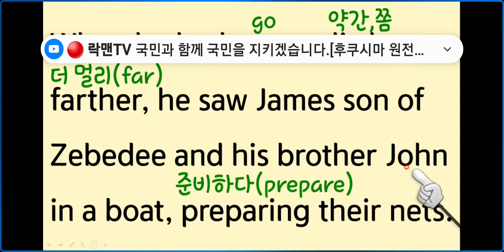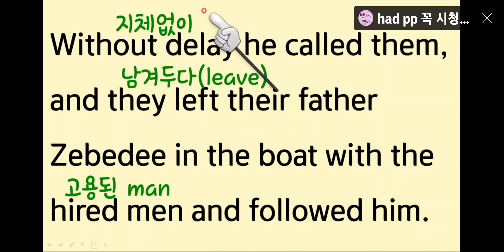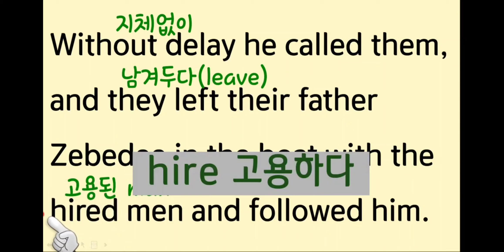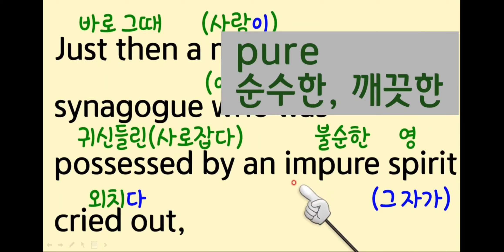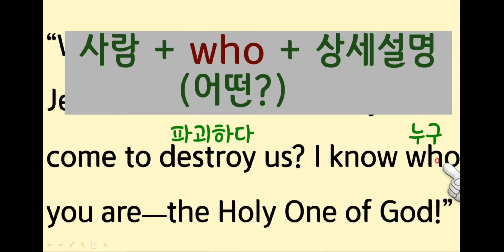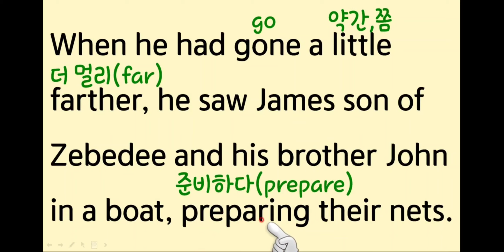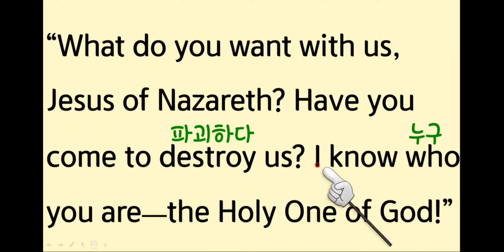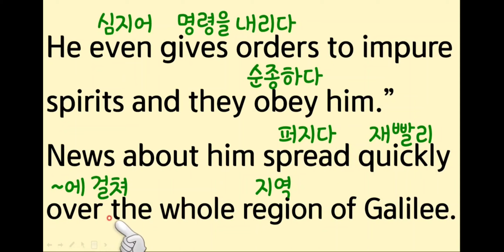🌹🌹 마가복음 영어로 일기 1장19절 - 28절(백세영어 마가복음